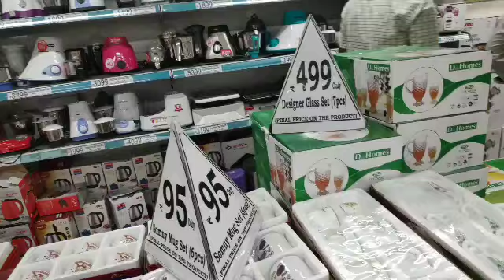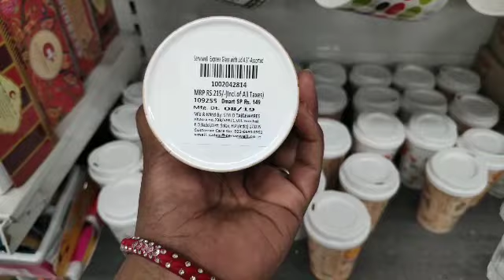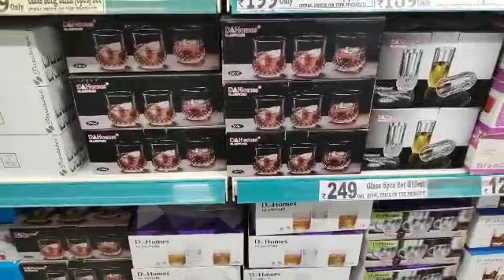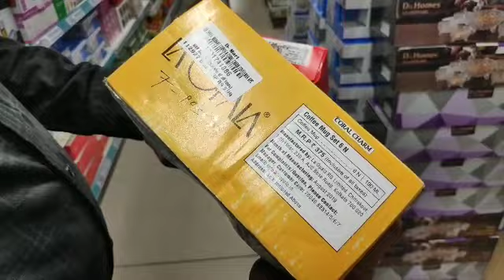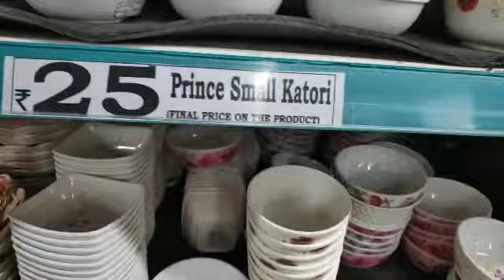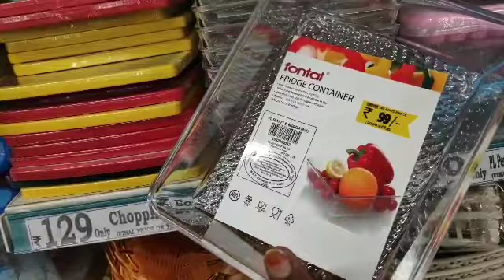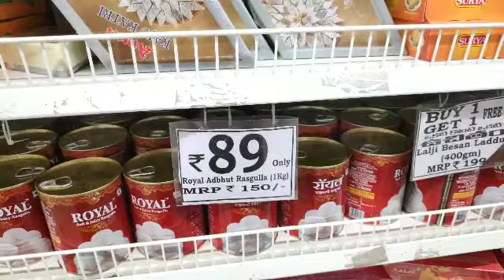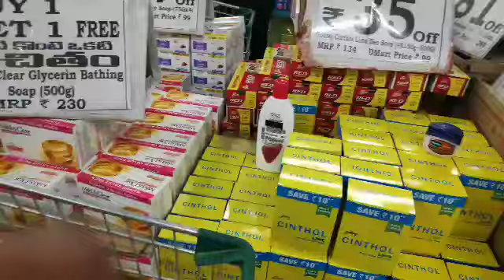Dmart Latest Diwali Offers on Grocery & New Kitchen steel items- Watch this before November ends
DMart,Dmart,DMart buy 1 get 1 Offers,DMart Latest Tour,DMart Grocery,DMart Grocery Shopping,DMart Latest Discounts,DMart Latest Offers

Dmart Latest Offers on Grocery & Kitchen Products very cheap price - Watch this before November Ends!

kitchenorganisers
DMart shopping , kitchen organizers DMart offers, DMart current offers, DMart November offers, DMart latest offers